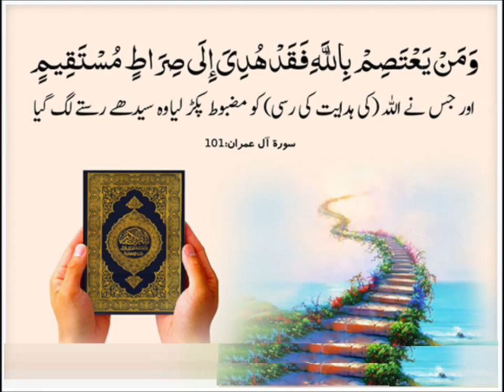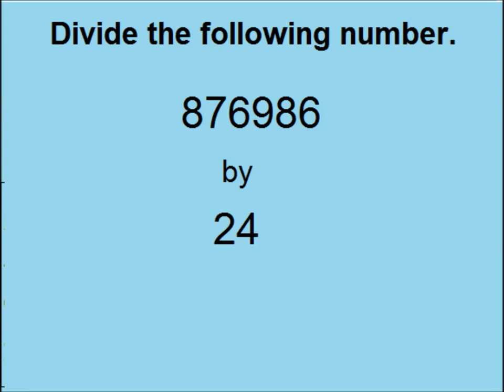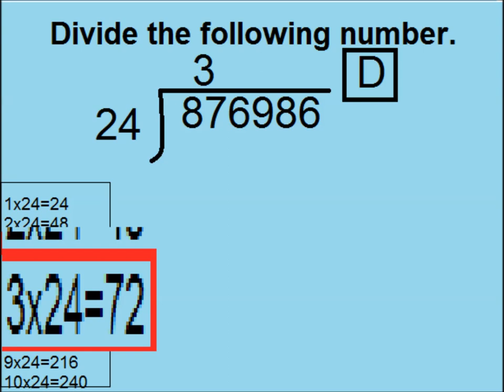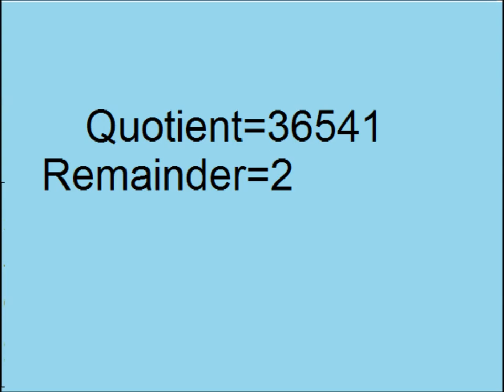Long division method in Urdu/Primary level/ lesson 6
Long division for grade 5 in urdu